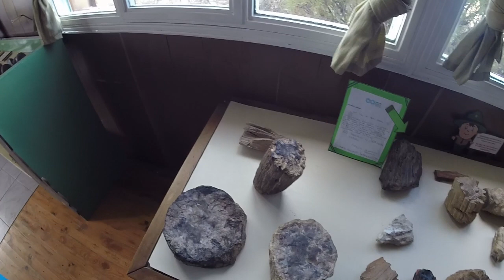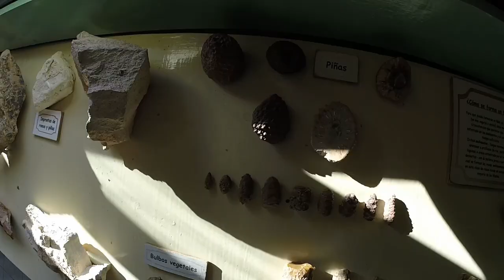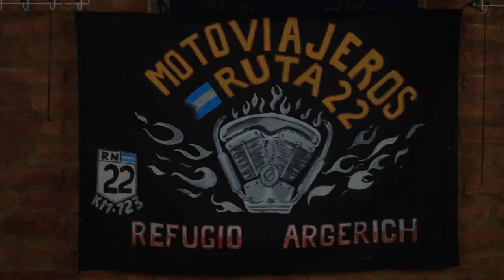Аргентина, ч.2: окаменелые деревья, дороги, киты, ледник Vinciguerro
В этой серии мы завершаем путешествие по Аргентине. Посещаем национальный парк с окаменелыми деревьями (Bosque Petrificado). Лазаем по ледниковой пещере языка ледника Vinciguerro и едем теперь на север по восточной стороне Южной Америки на мотоцикле Yamaha YB125.